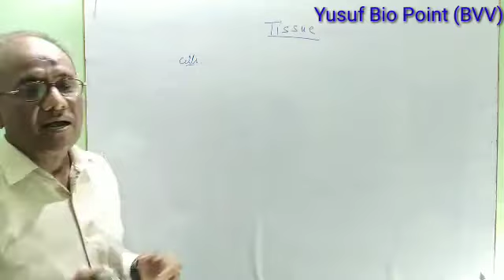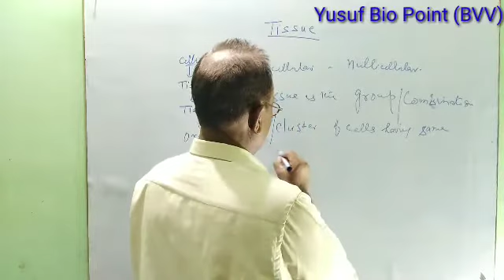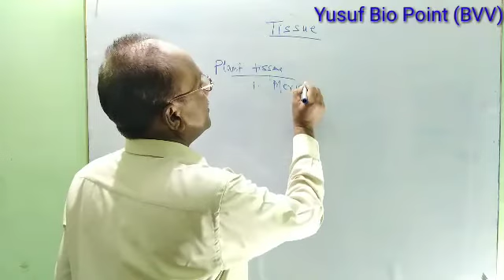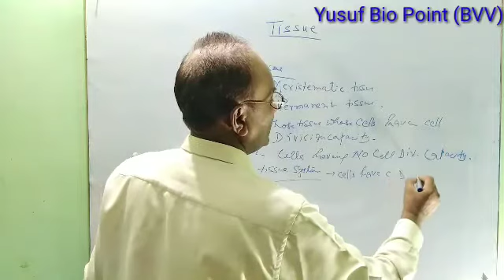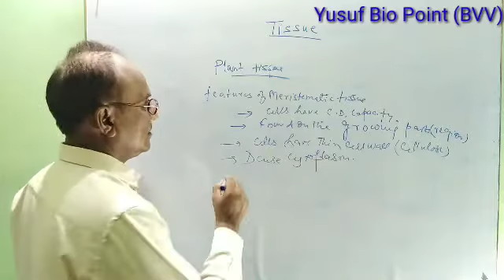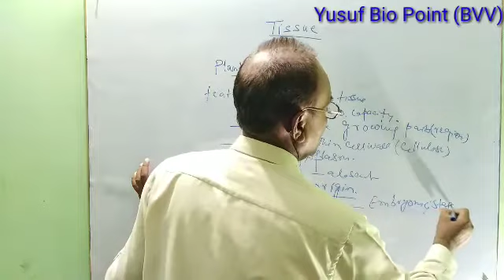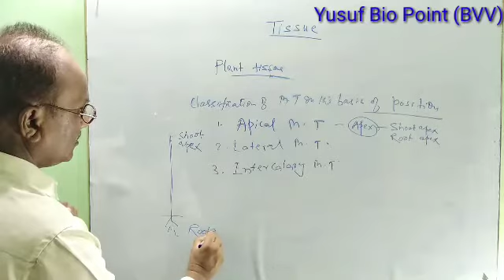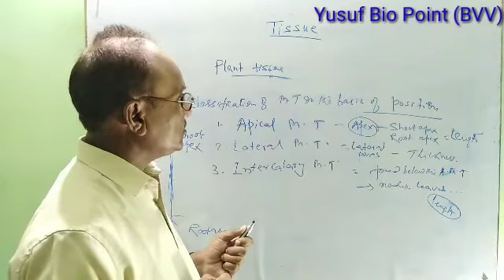PLANT TISSUE (PART 1). CLASS lX.